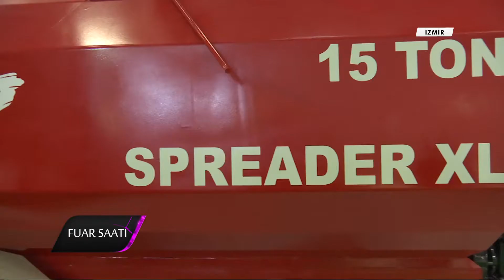İZMİR TARIM FUARI 2018 - MADENLER MAKİNA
MADENLER MAKİNA - İZMİR TARIM VE HAYVANCILIK FUARI 2018